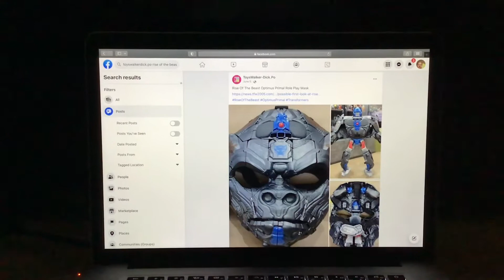Transformers Rise of the Beasts Optimus Primal Mask